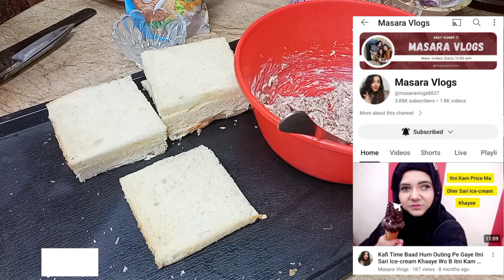Easiest Chicken Mayo Sandwich Recipe By Masara Kitchen - Chicken Sandwich Recipe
masaravlogs

Masara Kitchen
Maria Syed
Sabika Syed
Easiest Chicken Mayo Sandwich Recipe
Chicken Mayo Sandwich Recipe
Chicken Sandwich Recipe
chicken sandwich
chicken sandwich recipe food fusion
chicken sandwich banane ka tarika
chicken sandwich recipe pakistani
chicken sandwiches food fusion
chicken sandwich spread recipe
chicken mayo sandwich recipe food fusion
chicken mayo sandwich bakery style
chicken mayo sandwich food fusion
Ramadan Recipes
ramadan recipes for iftar
Iftar Recipe